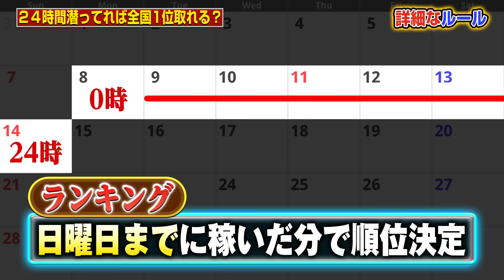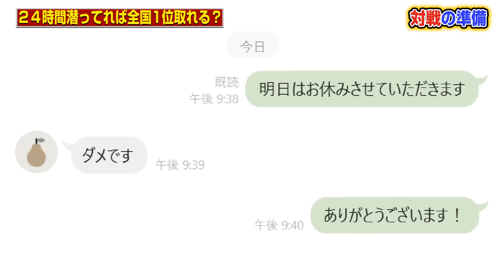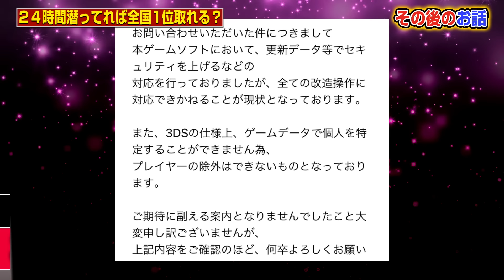24時間ずっと対戦し続けたら全国1位取れるの？【妖怪ウォッチ】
「妖怪学園Y ～ワイワイ学園生活～」「妖怪ウォッチ4 ぼくらは同じ空を見上げている」の2つがシリーズ新作として発売中。「妖怪学園Y 〜Nとの遭遇〜」のアニメも放送中で、「すとぷり」も出演している。スマホアプリとしては「妖怪ウォッチぷにぷに」が配信中。「妖怪ウォッチメダルウォーズ」はサービス終了した。近頃はゲームやアニメで「天野ケータ」や「フミちゃん」などが登場する機会が少なくなっており、それで離れてしまった人も多いだろうが、2021年4月9日より、天野ケータやジバニャンが再度メインとなる「妖怪ウォッチ♪」の放送が決まっている。「妖怪ウォッチ真打」や「妖怪ウォッチバスターズ」などの時代に遊んでいた人もこの機会に新作をプレイしてみてはいかがだろうか。

　今回の動画では、新たにデータを作成し、妖怪ウォッチ2の全国対戦に参加してみました。なお、この企画が撮影されたのは2020年11月30日です。

一回の戦闘で100万経験値稼いで一発でレベル99にしてみた【妖怪ウォッチ2】

【妖怪ウォッチ】極限までお金を稼ぐと一戦で最大いくら貰えるのか検証

ツチノコの里や満福おたふく駅など特殊イベントまとめ【妖怪ウォッチ】

通信対戦であやとりさまを使う改造厨が現れたので倒してみた【妖怪ウォッチ】

禁断の果実やありがた～い漢方など反則級の最強アイテムまとめ【妖怪ウォッチ】

ファイアケータトルネードなど妖怪ウォッチのパロディ元ネタまとめ

【妖怪ウォッチ4記念】妖怪ウォッチシリーズ全戦闘BGMまとめ（vs 和風な妖怪など16曲）

【妖怪ウォッチ4記念】ツチノコパンダやくさなぎなど友達にするのが難しい超激レア妖怪まとめ

【妖怪ウォッチ4記念】絶対に開けてはいけない赤い箱のイベントまとめ

【妖怪ウォッチ4記念】交換バグや異世界バグなど懐かしいバグまとめ

【妖怪ウォッチ4直前】あやとりさまやカブキロイドなどシリーズ歴代裏ボス戦まとめ